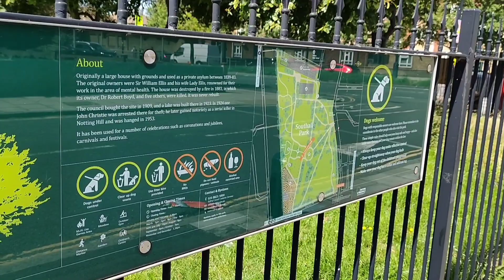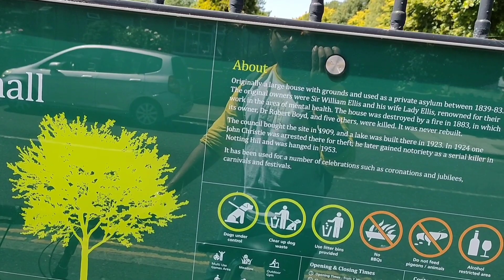Undiscovered London | UK | Episode 3- Southall Park Virtual Tour | Miles N Kilometers | Tamil Vlog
Hello and Hi Friends,

Thanks for reading this page :-)

Join along with us for an eye-opening virtual tour.

This channel is all about our travel vlogs in tamil language.

Kindly do support us:-

Chennai to Ooty travel | Tamil Vlog | Day 1 Kodanad View Point

Chennai to OOTY travel | Tamil Vlog | Day 2 Doddabetta and Pykara

Namma Chennai | Marina Beach | Tamil Vlog | Evening View

SAI BABA TEMPLE ECR | ECOSPORT DRIVE | MAMALLAPURAM | GOPRO HERO 9

OOTY Vlog | Botanical Garden | Tourist Spot | Botanical Park |Tamil Vlog | Miles N Kilometers

Day Trip near Chennai | Road Trip |Tamil | Ecosport Drive | Gingee Fort | Miles N Kilometers | GoPro

Ramanasramam | Tiruvannamalai | Tamil Vlogs | Miles N Kilometers | Sri Ramana Maharshi Ashram Tour

Tiruvannamalai Girivalam | Tamil | Ecosport| Ashta Lingam | Miles N Kilometers | From Chennai Drive

Arunachaleswarar Temple | Tiruvannamalai | Tamil Vlog | Miles N Kilometers | Lord Siva Temple

Flight Travel during lockdown | Chennai-London Transit Via Mumbai | Tamil Vlog | Miles N Kilometers

Travel Experience| 14 days Hotel Quarantine in London |Food|Tamil Vlog |Miles N Kilometers| Part-2

Thames Riverside- UK- London | Walking/Cycling Path | Tamil Vlog| Miles N Kilometers

What's in Store...Shopping in Supermarket | London-UK | Miles N Kilometers

London Local Nature Reserve-UK Tamil Vlog-Hounslow Heath by Bike-Local Market UK-Miles N Kilometers

Movie Theatre - UK - London - Tamil Vlog - Miles N Kilometers - Part-1

Movie Theatre-UK Tamil Vlog-London-Part 2-Miles N Kilometers

Undiscovered London | Episode 1- Hounslow to Southall Virtual Tour  | Miles N Kilometers | Tamil

Undiscovered London | Episode 2 - Southall Virtual Tour | Miles N Kilometers | Tamil Vlog